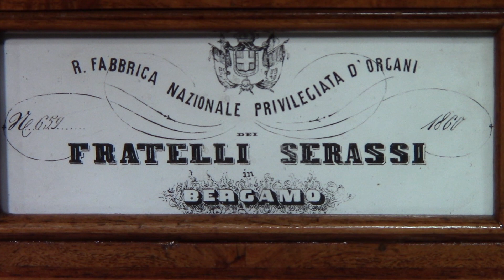G. DONIZETTI - Pastorale per organo - P. Bottini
Paolo BOTTINI all'organo "Serassi" (1861) della chiesa di S. Alessandro della Croce in Pignolo a Bergamo eseguiva la pastorale per organo di Gaetano DONIZETTI (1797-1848).
Grazie per la cortese ospitalità al parroco don Pietro Biaggi e all'organista titolare M.° Fabio Galessi.